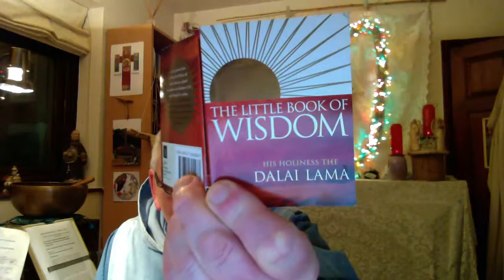25 Jan Midnight Vigil 'Dissolving into Holiness'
Details about Brother Sean are available by visiting our This video is a live recording of our midnight vigil for Friday 25th Jan: 2013 led by Brother Sean. The theme is 'Dissolving Into Holiness.'The talk concludes with a heart 2 heart guided meditation where Jesus releases His healing love into our hearts to walk free of our hurts of yesterday and step out into the unknown with Him.' Why not come and join us each day as we gather to remember all God's children in need from: 09.00 AM -)5.00 PM- 08.00 PM (Gaia's Vigil) and for our nightly soul reflection from: 24.00 hrs (GMT)